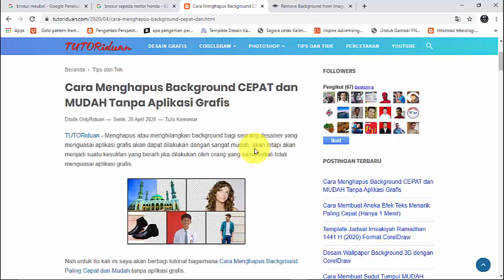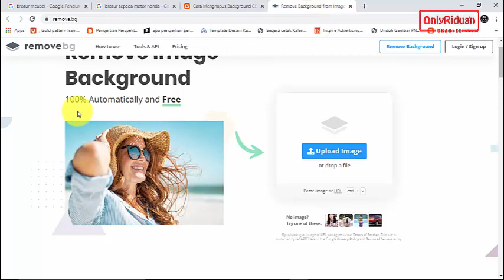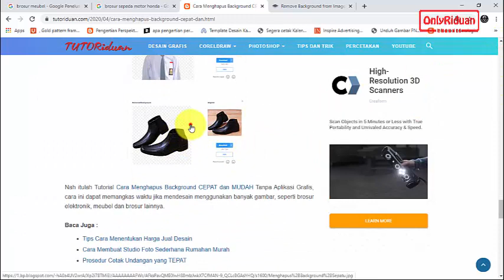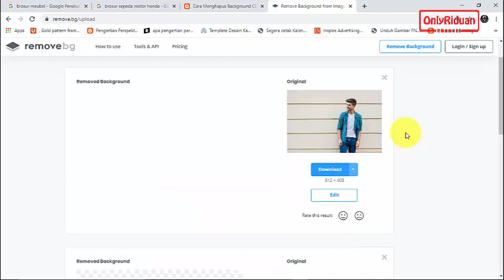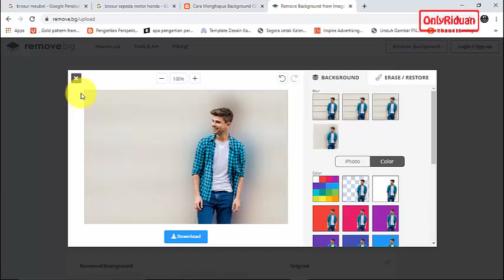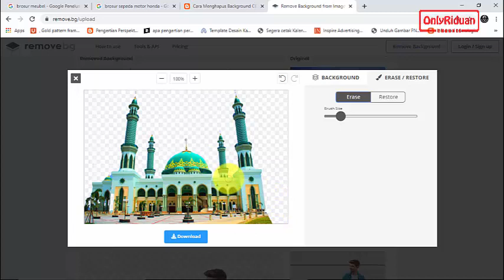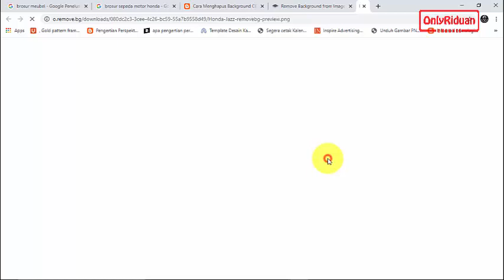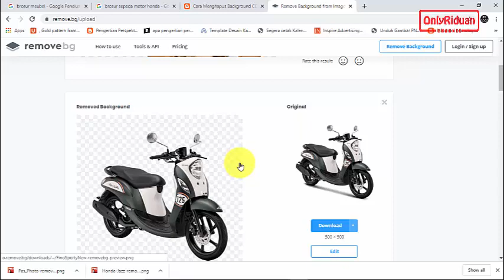Cara Menghapus Background Cepat dan Mudah Tanpa Aplikasi Grafis - Tips & Trik Removebg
Tutorial Cara Menghapus Background Cepat dan Mudah Tanpa Aplikasi Grafis, Tips dan Trik, Removebg, mengganti background. Dijelaskan secara detail dan mudah dipahami.

Semoga Bermanfaat